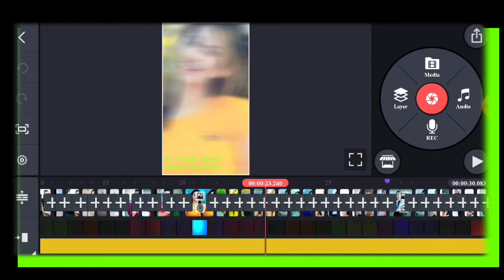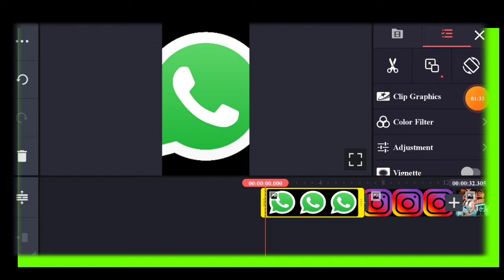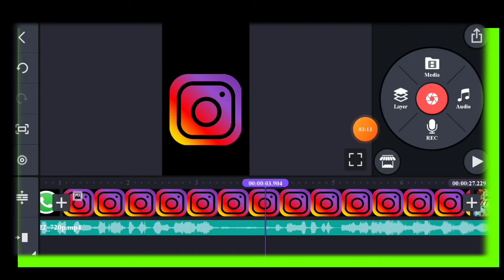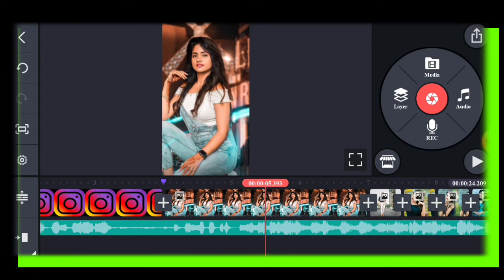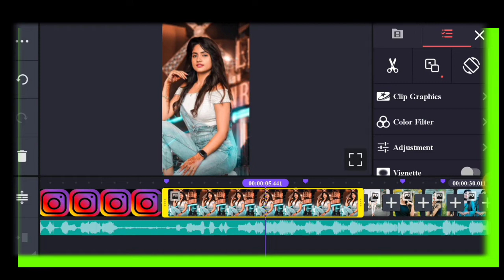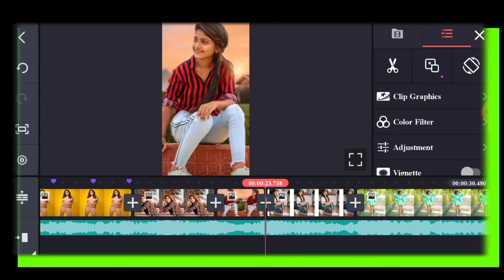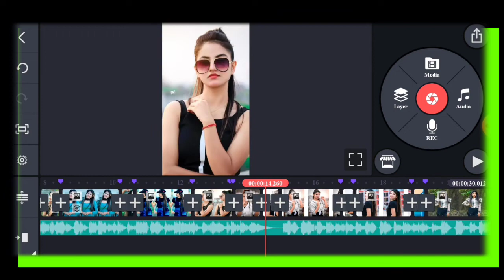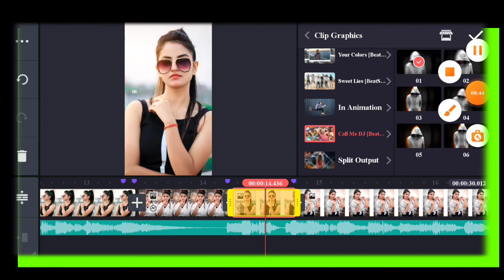mere WhatsApp or Instagram por chahe koi v add ho dilme serf tum he ho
SECOND CHANNEL

All Materials